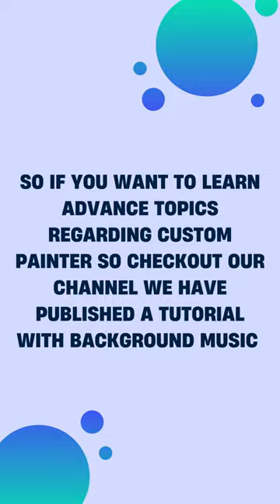What is Custom Painter in Flutter?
Custom Painter in Flutter